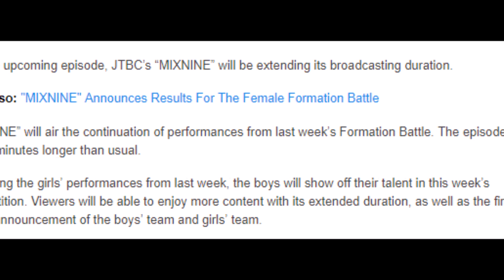“MIXNINE” Changes Episode Length Ahead Of Battle Live Broadcast